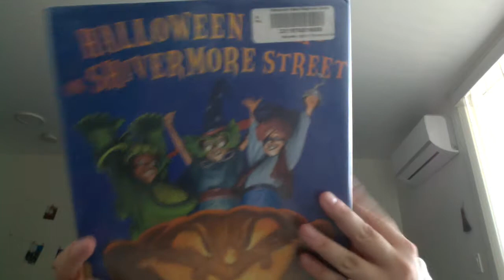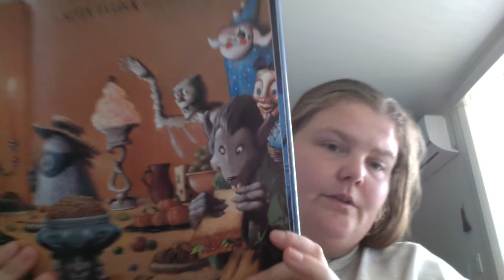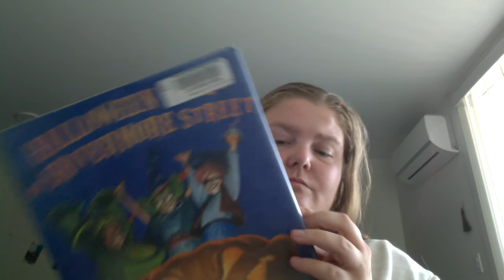Halloween Night on Shivermore Street